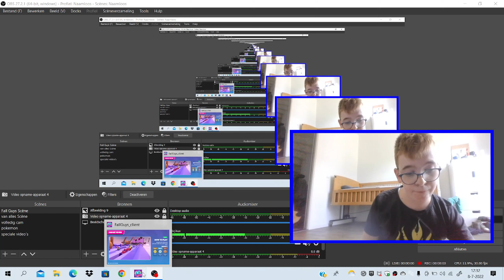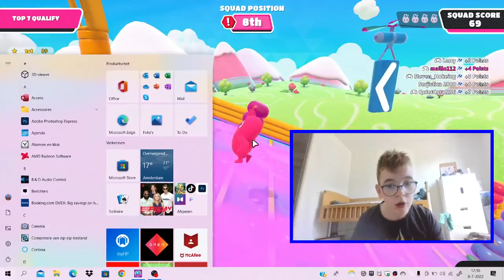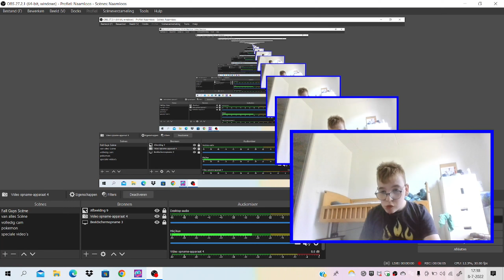Fall guys deel 5 game video (Nederlands NL) Vlog #334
Bedankt voor het kijken naar deze video
Vlog #334